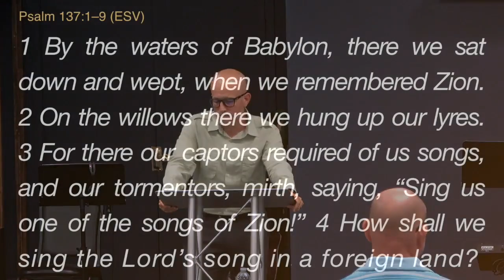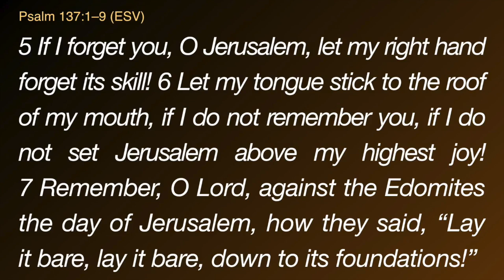Remembering the Past, Remembering the Future